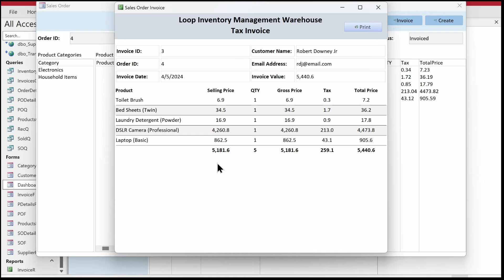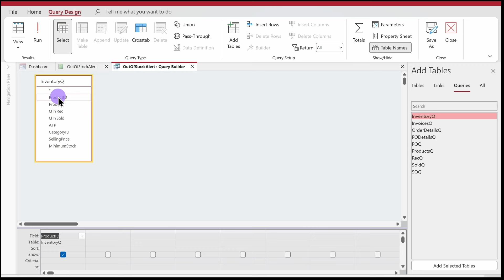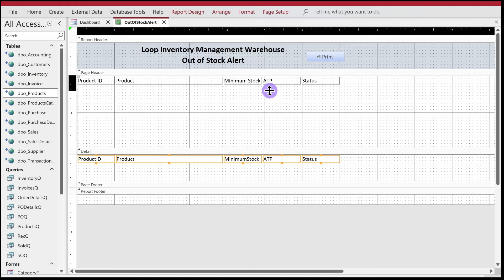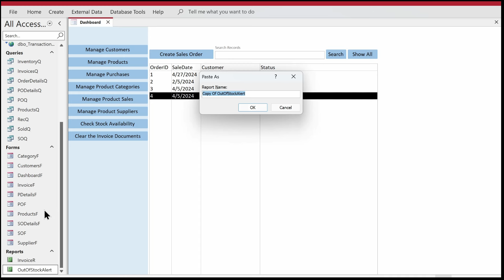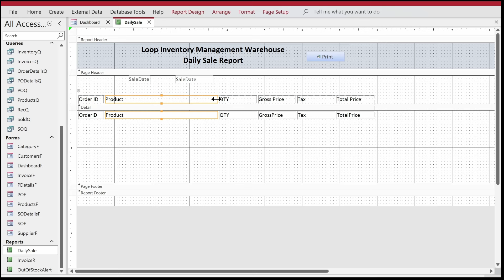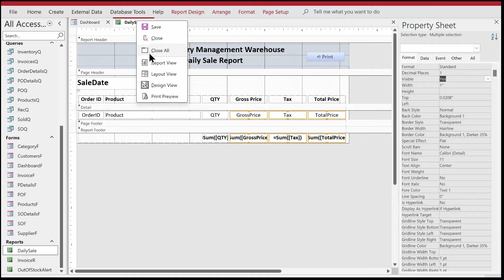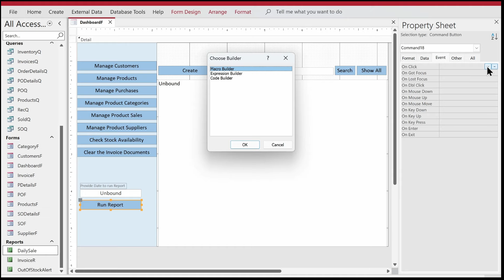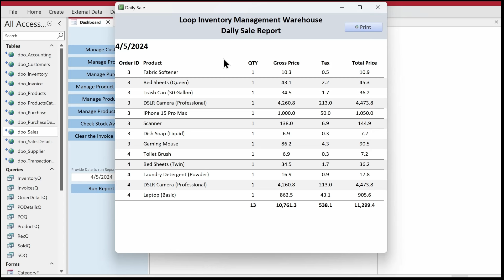Inventory Management System in Urdu/Hindi | Part-21 | Stock Out Alert Report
In this video, I will demonstrate how to create stock out alert report for inventory management system in Microsoft Access.

Other YouTube Channels you may Like